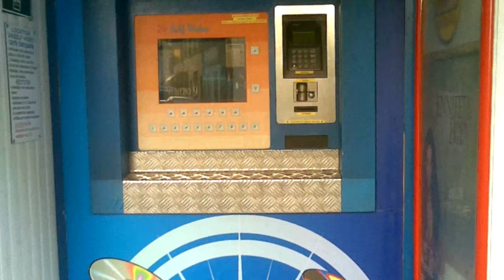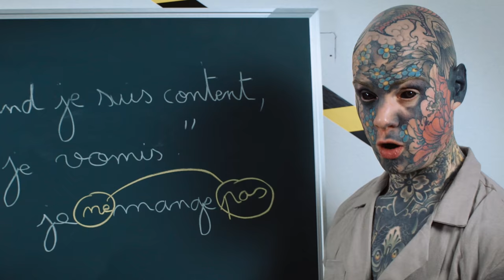BADNEWS #116 - Il va a DISNEYLAND et meurt !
La série de docu Netflix de la Badnews de fin c'est : L'art de l'espionnage

UN GRAND MERCI AUX DONATEURS de JANVIER

Pierre Gourgeron Koubiak Nicolas Franck Ostralopi Agnes Mourier Nicolas Hanse Damien B Br Jack Julien Bénézech Yvain Chevalier au Lion Eve Elpicrastshiva Damien Nami Jennifer Da Carmo Maya Erwanix Rafaela Matth X23 Exelsis Dei Alexie Bobby Christophe P. Benjhuss Bruno Garbaccio TAMTOW Thierry Lechevallier Greg Hap'Hero SalomÈ OphÈlie PhÈlie Stanislas Andre Vazektomi LÈa Ulrich G AmÈlie MÈlangÈ Max7824 Chienchic Benjamin phil rapthor GaÎlle Gaetan CactusLibidineux Latatchii Suzanne Minouuuuu Thibault Le Concombre Masque Billy Gilom Watchinofoye Leopoldd Julien Fedou Amaury Grenier Firefroy Nufy Gyroscott adeline.hullot Gribouille Paul Expert Torsadum Paupau60 Jobaka Jabberwocky TheBigXBang ISKAN geoffrey Dowdheur Req FÈlix stevensixkiller Jashharko Olivier mim Amnesiye Batoche Saint BlackSalami Cyrielle Pierro Stephanie Oly Marc Le Labourier Elric Bloodsword Ludovic Josquin Ludestru ChukkyNuggets aikirenshu Lmeur Matthieu Dworkin Damien Skaarbone Fabien Francky VULCHOK under_score Koala volant Dohahah remydcf Marina SERAY Olivier toz1108 Harowana MysterJoke Kijusa IsilmÎ Morton Ichabod RÈmi SirPattes Raptor Neuropsy Luyepii Scottzane -CÈCÈ- -Kint- SyphaÔwong Mrs Kyogokudo Penther Pierre.P Charles & Alice Yoan Vendittelli Mylie_zolie Lord Yorwan SICK! Pelur ThÈodore Joany Leprince Dr.Oops Tibout Cy Freytaw Solal Labat Alexis Activia Vincent ZoÈ Ragasse Justine Tanak Sentrythemadman Boucle Bloody_Loki Thomas Dame Andine Tassatux MARCHAL Sarafan fabre RÈmyV Antoine Gervais ChloÈ Halbeu Gikujo Dae31 Adrian dazerkil Division-par-zero Arnaud Boisgard Satyre FranÁois 6PO TanBa Kin K13b3r legrandnain ellda Bananebleue Lychaos Kyne Seb_Balbine Vincent Agathe Nekojita Nabihime An1hl4t0r norbertlegourou chacha JoeHell Marge Graspied Halone Wolfkhan Flan-Lemou Kuentan yopox Xav Desmero _dav_ Elgourdino Joachim Vanoni Florent Vdga Vincent Benou Florent Bouhey versgui Brice gladarius tokyis lalmeras QuiPhenix Ralouf Nussss Bigoudi88 Bophie Slaise François P. Nek CuteLittleWhale Pauline Bloom Matt & Laurie La Beatrie Ardechoo thedayymon Guillaume Marty G . T . Tym Yannoo Cort-X- Adcaelo ChloÈ AG Wolf enstein TomTom nieub Namae Jerem S. NÈlio Vasconcelos frankman1995 daone FRANCOISPEF Cliko Ced_Lec Vanny Golden Dwarf Kiliak Grollbe Charles-Elie Leroy Olyn Pyrrhos Dauvet Thomas BRISET Siyah Adrien kyusan CimleaK Natosan artart78 jacques kramp pc0mb0 FranÁois Bertrand Morlockq Jean-Marie Arondel Ben Ojisan loktora GrandZuzu Xianghua Anthony cocodu54i Nhoam manshoon Victor